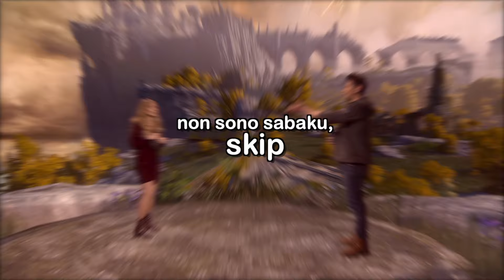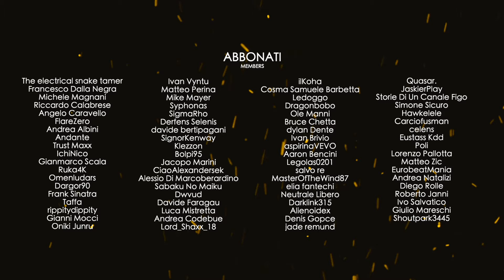Sabaku insegna Elden Ring al Red Bull Levels.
eclettico stan group

Timestamps:
00:00 elden ring wow
00:42 pre-palco
04:54 english no maiku
06:29 messaggio d'aiuto da mio fratello
06:48 mike conquista i cuori per 7 minuti
13:35 pre-gameplay
15:08 outro